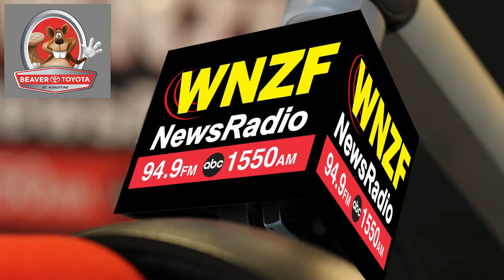Flagler's Morning News Tuesday, May 14th, 2024